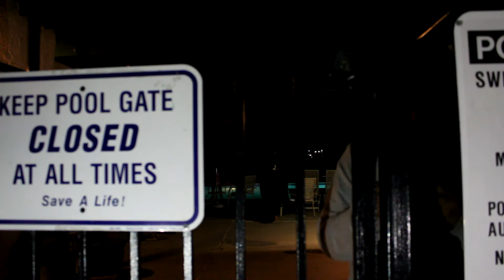Drip Drop | A Short Horror Film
Drip Drop is a Horror Short created in a one week span by Kevin, George, Roman, and Gilbert. Please give your thoughts and criticisms in the description below! Goal was to hit right under 1 minute.